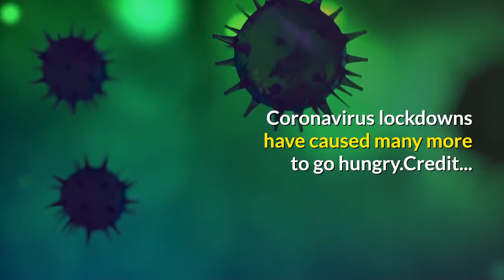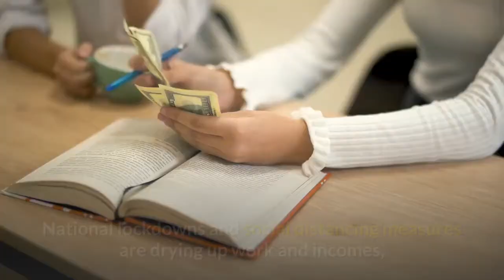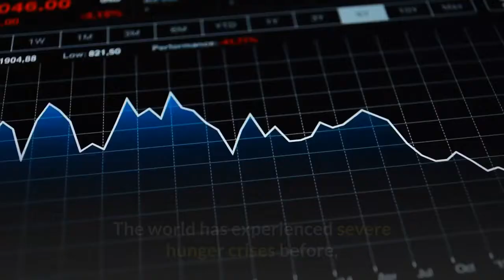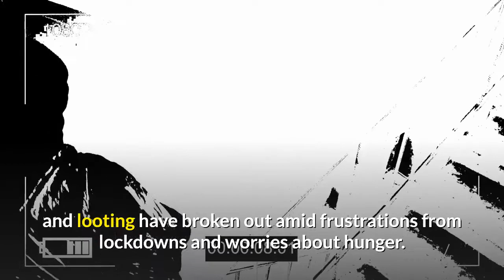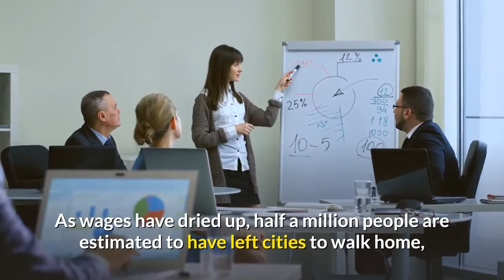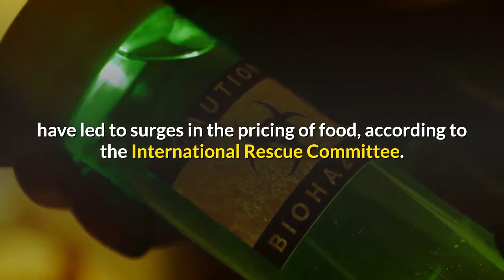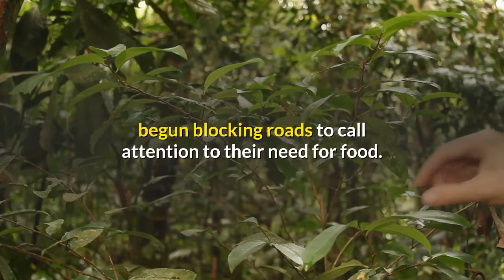Hunger will KILL us | Food Crisis due to Corona Pandemic 2020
Africa Hunger will kill us due to Corona Pandemic. Food crisis all over the world due to Corona. This video explains what WHO others perspective

Be Healthy is not intended to be a substitute for professional advice, diagnosis, medical treatment, or therapy. Always seek the advice of your physician or qualified mental health provider with any questions you may have regarding any mental health symptom or medical condition. Never disregard professional psychological or medical advice nor delay in seeking professional advice or treatment because of something you have seen on Be Healthy Channel.

The Main Subjects Documented and Discussed in This Be-Healthy Channel are as follows:-
Health and fitness, Home remedies, Health Tips, Basis home first aid, vitamin and mineral content on vegetables and fruits, documentary on various health benefits and truths, benefits of eating fresh vegetables and fruits, our body facts, how to live happy, mind health, body health, how to be happy always, how to get rid of worries, how to get rid of anxiety, exercise, benefits of doing exercise regularly, body mind and soul happiness, calm and cool mind, being happy always, good eating habits, good characters, how to make our body and soul happy, general health guide lines and tips, how to develop clean habits and characteristics, homeopathy and Ayurveda treatment for various diseases, Indian home remedies, Ayurveda home remedies for good health, depression support and how to come out of depression, fitness & health, immunity system study, article on health and fitness